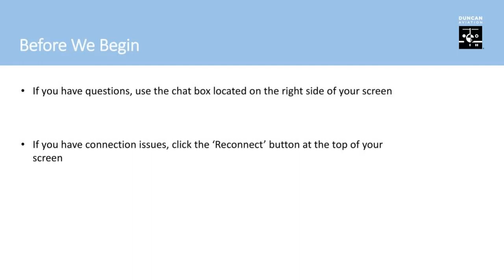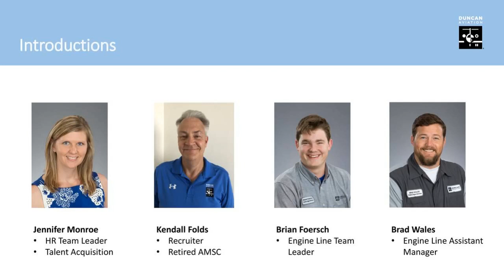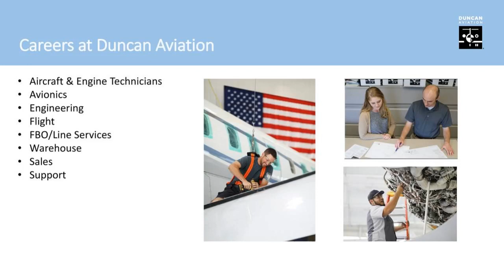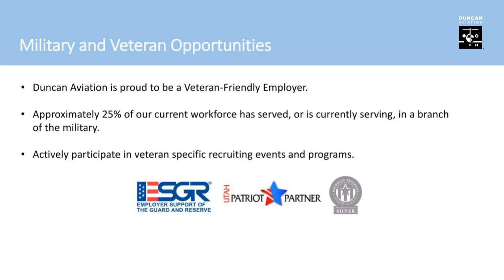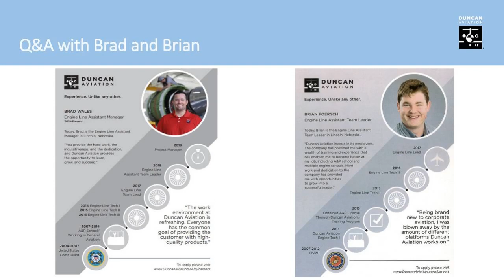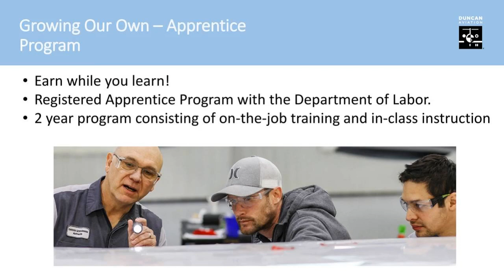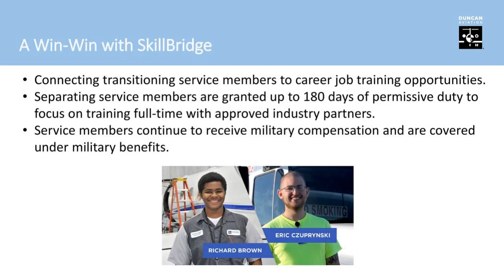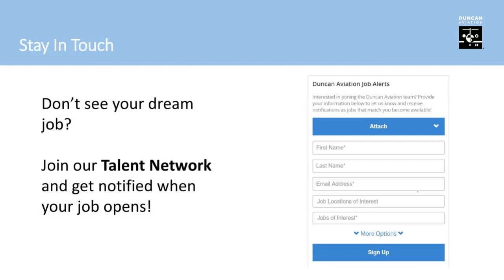Career Opportunities at Duncan Aviation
Join us as our Recruiting Team discusses different career paths and opportunities available at Duncan Aviation, and how to get your foot in the door at the world's largest family-owned business jet support facility.

Accepting a position with Duncan Aviation is more than just another job; it’s a career. More importantly, you have the opportunity to make a difference – for your own career path and in your community.

​​​​​​​Jennifer Monroe and Kendall Folds will sit down with veterans Brad Wales and Brian Foersch to discuss how career skills learned in the military transition effortlessly to a position at Duncan Aviation.

Here is what will be discussed during this interactive webinar:

Career Opportunities
Veteran Opportunities
Culture At Duncan Aviation
Skillbridge Program
Apprentice Program
Benefits
Open Q&A